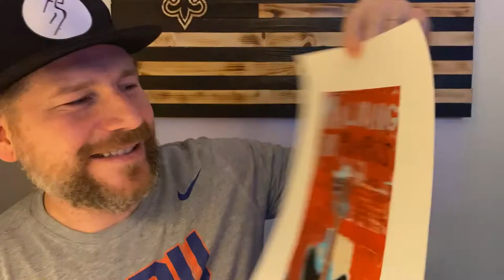Unboxing of Boom Box Print Art by Ron Olson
Radio personality and artist Ron Olson had a Christmas Giveaway of his piece of art "Boom Box" print. I entered the contest on Facebook and won. Ron also blessed me with another print called "Walking In Memphis".

Ron is one of my broadcasting mentors I learned who I learned from during my days of working and interning at FM100/AM790.

This video has a Synthwave production style.

The music came from YouTube Creator Studio

The video elements came from "The Visual Styles of the Synthwave and Vaporwave Video"

Also to see all of Ron Olson's Art you should